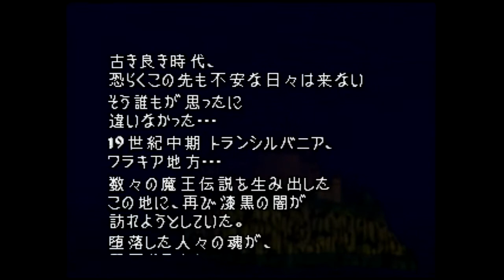Akumajou Dracula Mokushiroku - Real Action Adventure N64 UltraHDMI